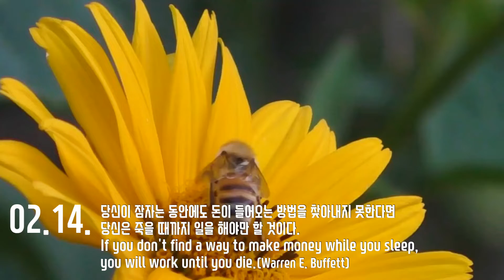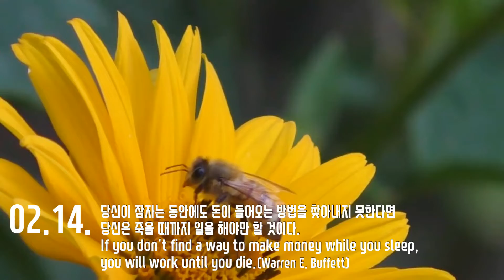02.14. Before Dawn (1:46)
Video by Lolame & Nickbar from Pexels
Audionautix의 Before Dawn에는 크리에이티브 커먼즈 저작자 표시 4.0 라이선스가 적용됩니다.

당신이 잠자는 동안에도 돈이 들어오는 방법을 찾아내지 못한다면 당신은 죽을 때까지 일을 해야만 할 것이다.
If you don't find a way to make money while you sleep, you will work until you die.(Warren E. Buffett)